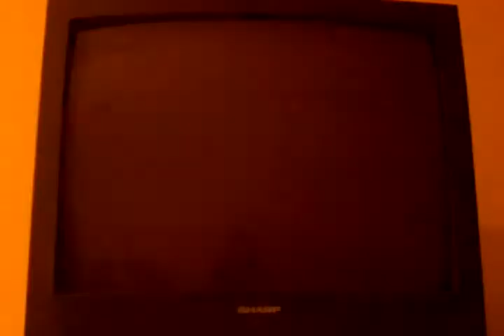Black Ops for wii "dam low battery"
It stopped halfway throuh because I had low battery.